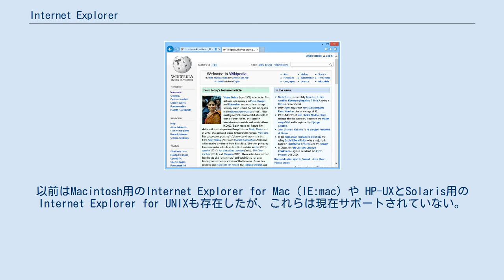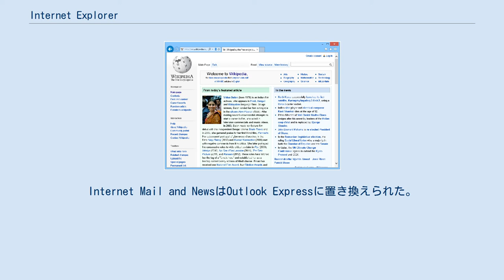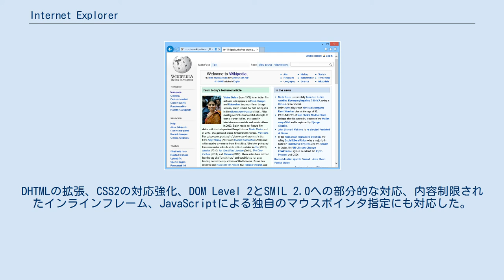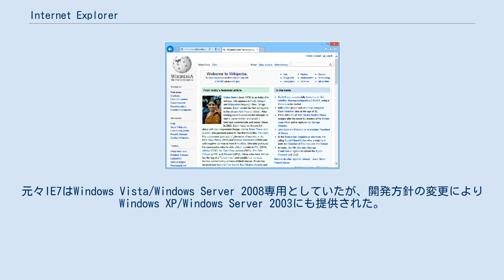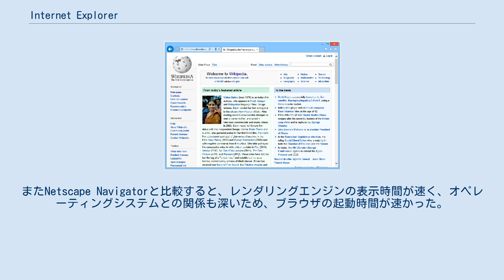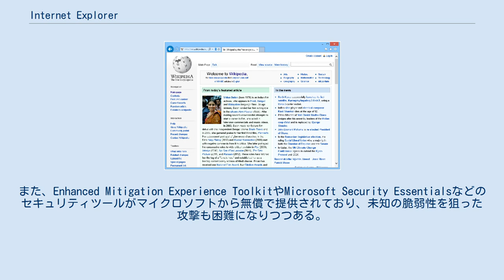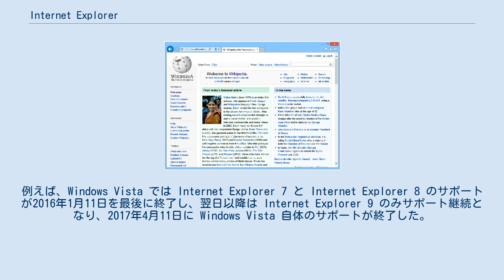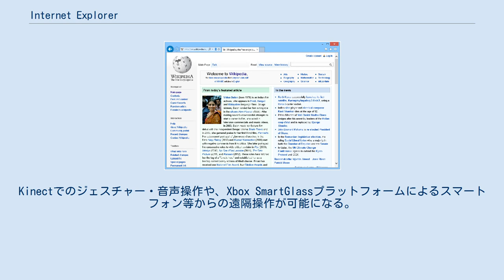Internet Explorer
Internet Explorer（インターネット エクスプローラー）は、マイクロソフトがかつて開発していたウェブブラウザである。
以前の名称はMicrosoft Internet ExplorerやWindows Internet Explorerであった。
一般的に、IEやMSIEと呼ばれる。
後継ブラウザは、Microsoft Edgeである。
 Windows 95以降のWindows ファミリーには標準で含まれている。
Windows Mobile（Windows CEの一部構成を含む）にはInternet Explorer Mobileが含まれていた。
以前はMacintosh用のInternet Explorer for Mac（IE:mac）や HP-UXとSolaris用のInternet Explorer for UNIXも存在したが、これらは現在サポートされていない。
現在はEdgeのテーマを用いる。
 Windows 10から標準ブラウザはMicrosoft Edgeに置き換えられ、Internet Explorerの開発は終了し、マイクロソフトはInternet Explorerを利用しないことを呼びかけている。
ただし、互換性維持のため、Internet Explorer 11はWindows 10に引き続き搭載されており、セキュリティアップデートの提供も継続されている。
 ただし、2021年8月17日までにMicrosoft 365 アプリなどの主要アプリケーションでInternet Explorerのサポートが終了するなど、サポートは順次縮小されてきている。
Internet Explorer 10以前はすでにサポートが終了している。
 2020年2月にはInternet ExplorerでYouTubeにアクセスすると「このブラウザのサポートはまもなく終了します」と表示されるようになった。
同6月にはTwitterがInternet Explorerのサポートを終了した。
 米Microsoftは2021年5月19日（現地時間）、一般ユーザー向けのInternet Explorer 11のサポートを2022年6月15日（日本時間6月16日）に終了すると発表した。
 IEは1994年にSpyglassからライセンスを受けたNCSA Mosaicをもとに開発された。
 Internet Explorerは1995年8月24日に公開されたMicrosoft Plus! for Windows95に含まれた。
このバージョンは表組みに対応していないほど機能が低く、使用するユーザーはほとんどいなかった。
1996年5月に公開されたIE1.5では簡単なテーブル要素に対応した。
 Internet Explorer 2は1995年11月27日に公開された。
日本語版を含むいくつかの多言語版が提供された。
SSL 2.0やCookie、読み込み限定ではあるがネットニュースのクライアント機能も持っていた（ただし、日本語等への考慮は皆無）。
 Internet Explorer 3は1996年8月13日に公開された。
日本語版は8月16日に公開されている。
約100人の開発者を3か月の間につぎ込み、Spyglassの技術を使用しているが、Spyglassからのソースコードは使用せずに開発された。
Internet Mail and NewsやNetMeetingを含む。
メジャーなブラウザとして部分的ではあるがCSS1に最初に対応したブラウザで、ActiveX コントロールやJavaアプレットなどに対応した。
IE3は以前のIEと別にインストールできたため、アップグレードしたユーザーは互換性を保つことができた。
このバージョンから青い「e」のロゴマークが使用された。
主要な機能追加だったCSSの対応が不十分で不具合が多く、JavaScriptもNetscapeとの互換性が皆無だったため、ライバルのネットスケープコミュニケーションズのNetscape Navigatorから乗り換えるユーザーは少なくシェアは増加しなかった。
また、HTTP/1.1プロトコルに対応した最初のInternet Explorerでもある。
 Internet Explorer 4は199...